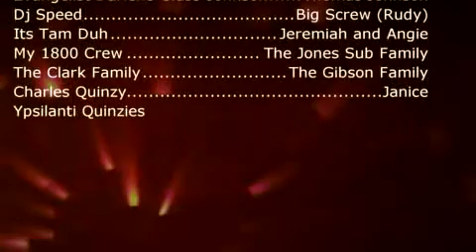Martin Family and Friends Annual Pig Roast 2014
The Martin Family and Friends Annual Pig Roast is August 30th, 2014. Please watch the video from last years event hosted by Edmon Martin to see what to expect for this year's festivities.